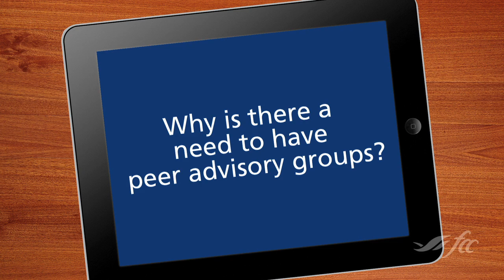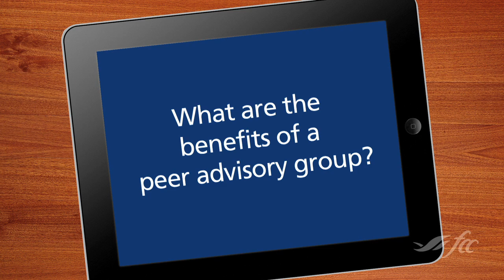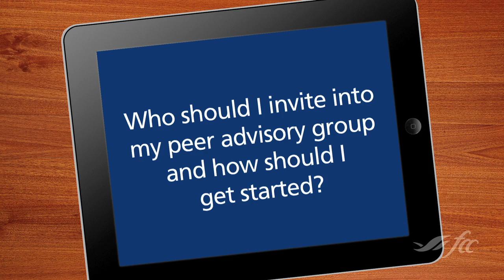Ask an Expert: Peer Advisory Groups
Find out why a peer advisory group can give your operation an edge. Danny Klinefelter explains how to get started and what issues your group can tackle.

Video highlights:
• Peer advisory groups aren't a board of directors; there's no fiduciary liability
• With no vested interest in your operation, peer advisors offer a fresh perspective for your success
• Take advantage of training opportunities by sharing the cost